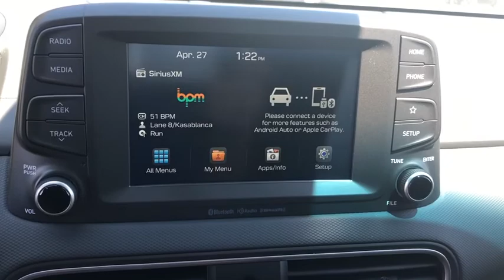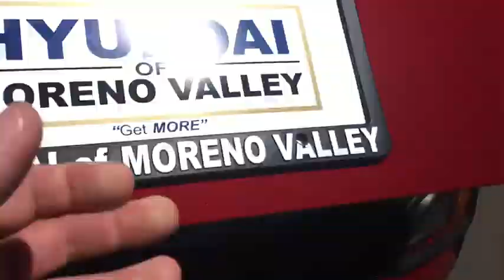2021 Hyundai Kona Moreno Valley, Riverside, Beaumont, Banning, Perris CA 200560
Pulse Red New 2021 Hyundai Kona available in Moreno Valley, California at Hyundai of Moreno Valley. Servicing the Riverside, Beaumont, Banning, Perris, CA area.

Pulse Red 2021 Hyundai Kona SEL FWD 6-Speed Automatic I4brbr27/33 City/Highway MPGbrbrbrSee How We Make the Difference at Hyundai of Moreno Valley, Providing Hyundai Drivers from Moreno Valley, San Bernardino, Hemet, Redlands, and Riverside CA With a Quality Experience. Price includes: $1000 - Retail Bonus Cash. Exp. 09/08/2020